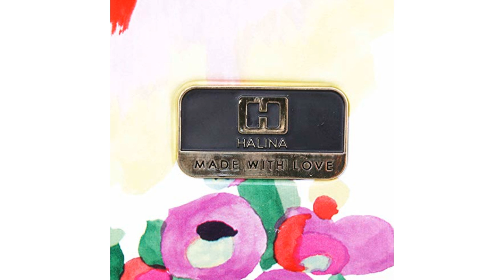HALINA Collier Campbell Secret Garden 3 Piece Set Luggage, Multicolor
HALINA hardside spinner is made with love, collaborating with artist and finding inspiration from all over the world.